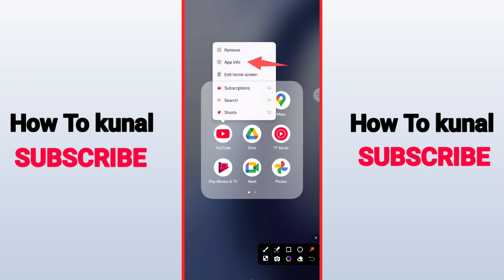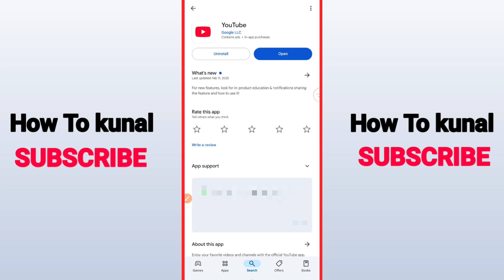YouTube Shorts Buffering Problem | How to Fix YouTube Buffering Problem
Here's Youtube shorts buffering problem. Also I am going to show you about how to fix youtube buffering problem.